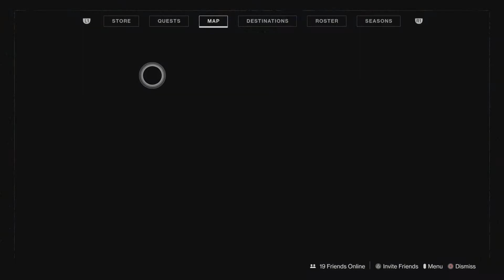Soon Destiny 2 Vex defeated location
This is a location on the second step of the catalyst of the No Time To Explain pulse rifle destiny 2 beyond light